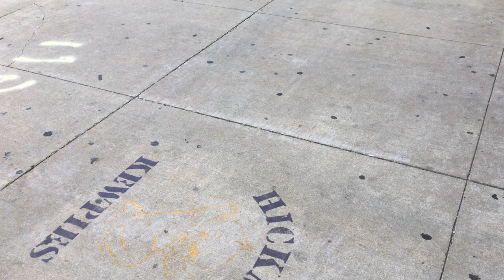L&E 109 - Even More Serious Video.